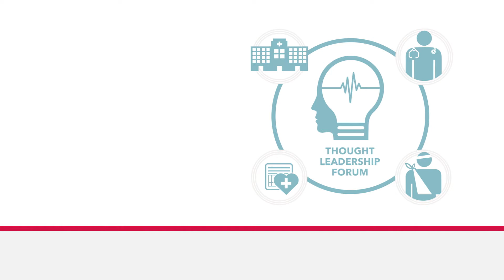Prof. Juliana Chan - Sustainable Healthcare in Hong Kong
Prof. Juliana Chan at the Department of Medicine and Therapeutics from The Chinese University of Hong Kong, explains the challenges in building a sustainable healthcare system to help prevent diseases and age in a healthy and happy manner.